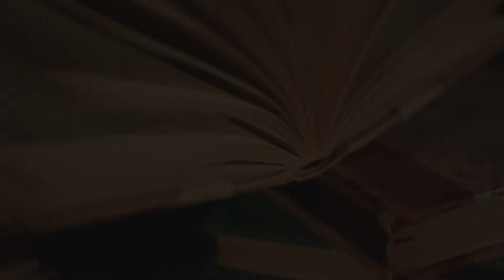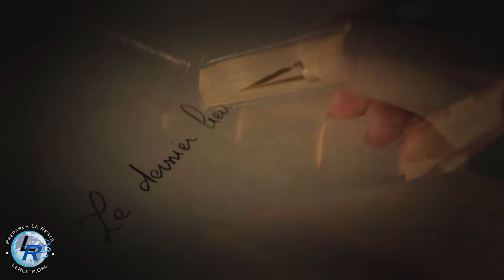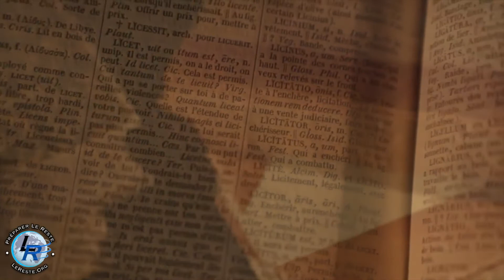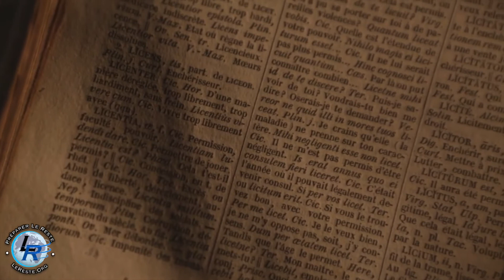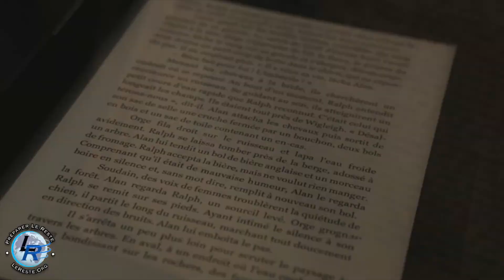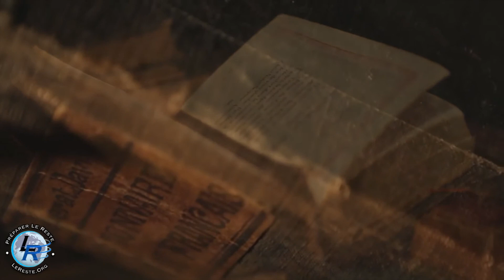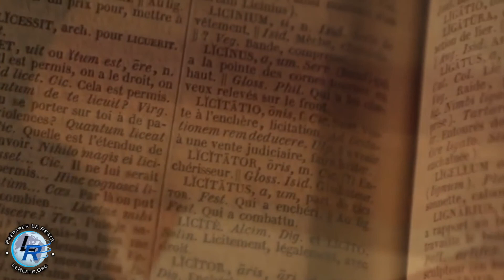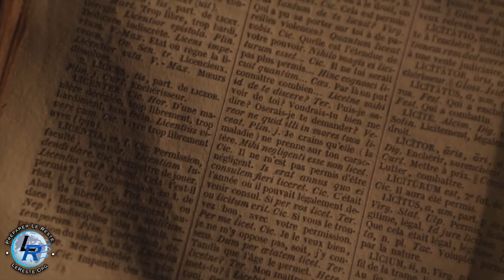Témoignages pour l'Eglise, vol. 1, Ellen White — Chapitre 70